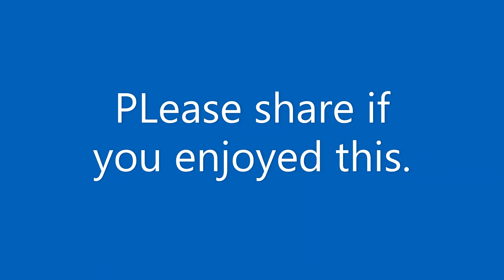part 2 kayaking here in Summersville Lake , West Virginia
On this video we will continue up the right side of the lake looking for wildlife or anything of interest.  As i soon found out i forgot my sd cards for my camera and had to shoot video all afternoon. I had a great time among the cliffs here. I spent the first day going up the right side of the lake and in future videos i will do the left side going under the bridge and seeing things not on the left hand side. I hope if you enjoy please share for others to see. Thank you.